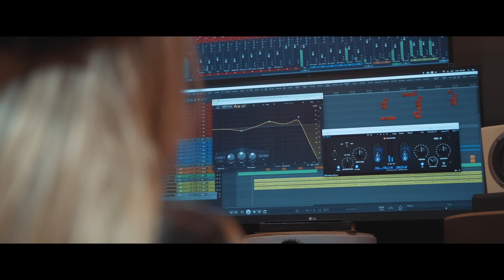Anndra - Sunrise (Official Music Video)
Music / production: Anndra
Label: Cherry Pepper Music
Video produced by: AvataRec

Movie characters: Anndra &
MadziaFit,